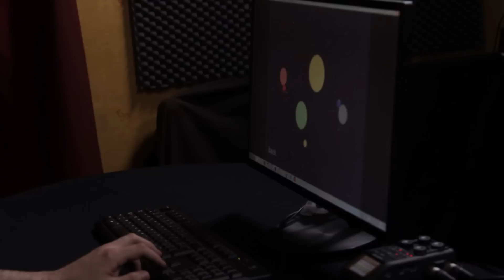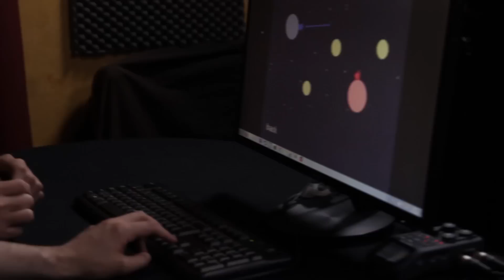Bonus Rufio VS Mehdi - Sagittarius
Bonus du défi n°32 de Rufio VS Mehdi sur Sagittarius

Cette vidéo est un bonus, il faut avoir vu l'épisode de base au préalable.